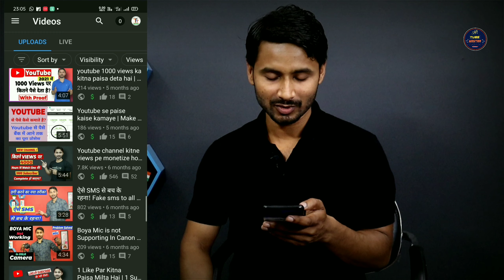Watch Time Kaise Badhaye | How to Increase Views and Subscribers on Youtube | Allow embedding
Hi friends welcome to Tube Mantra Youtube Channel.
  Guys es video es video me ek aisi settings ke bare me btane wala hun jise ap apne video me kar lete ho to apke views aur subscriber to badhege hi sath hi sath watch time bhi badhega.

My Camera:-
Canon EOS 200D II 24.1MP Digital SLR Camera

My mic :- Boya BYM1

Canon EF50MM F/1.8 STM Lens for Canon DSLR Cameras

My Laptop:-
HP Pavilion Gaming 15.6-inch

Digitek (DRL-18HC9) Professional 18" inch Ring Light with Stand

My Tripod:-
DIGITEK® (DTR 550LW) (170 CM) Tripod For DSLR, Camera

My tripod:-
DIGITEK® (DTR 455 LT) (132 CM) Tripod Mobile Holder and Carry Bag

●Searchable Keywords
how to grow youtube channel youtube channel grow kaise kare
video viral kaise hota hai youtube par
4k watchtime
watch time kaise banaen
allow embedding youtube meaning
allow embedding
allow embedding youtube meaning hindi
allow embedding youtube
allow embedding youtube video embedding on youtube video what is embedding
allow embedding not working youtube

                  Thanks